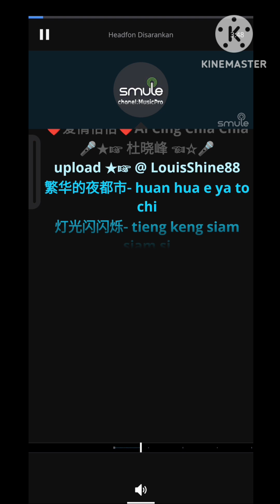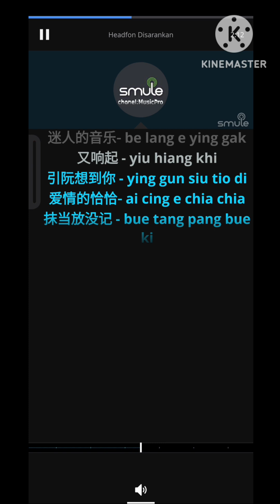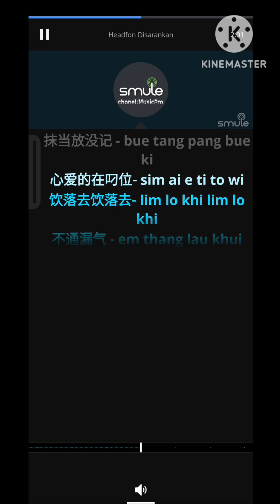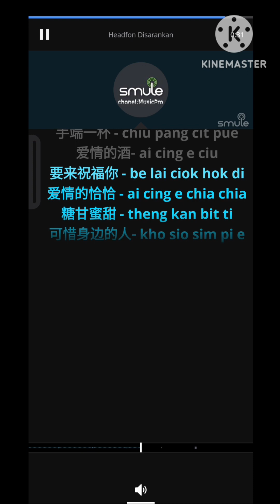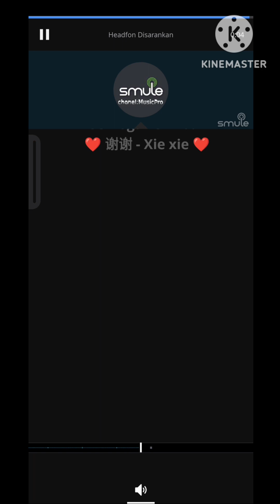Ai Qing Cia Cia_Hokkien_Male (Du Xiao Feng)